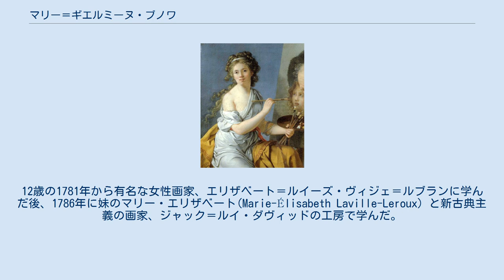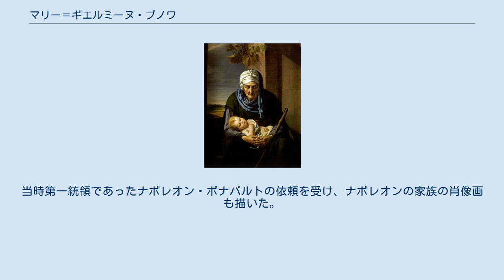マリー＝ギエルミーヌ・ブノワ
マリー＝ギエルミーヌ・ブノワ（Marie-Guillemine Benoist、結婚前の名:Marie-Guillemine de Laville-Leroux、1768年12月18日 - 1826年10月8日）はフランスの画家である。
「新古典主義」の画家の一人である。
 パリで役人の娘に生まれた。
12歳の1781年から有名な女性画家、エリザベート＝ルイーズ・ヴィジェ＝ルブランに学んだ後、1786年に妹のマリー・エリザベート(Marie-Élisabeth Laville-Leroux) と新古典主義の画家、ジャック＝ルイ・ダヴィッドの工房で学んだ。
 マリー＝ギエルミーヌ・ブノワ作、『黒人女性の肖像』(1800)、ルーブル美術館 1791年にサロン・ド・パリに初めて出展した。
1793年に貴族で銀行家のブノア伯爵(Vincent Pierre-Benoist)と結婚した。
フランス革命後の1800年に代表作の『黒人女性の肖像』を描いた。
 奴隷制度廃止の6年に描かれたこの絵画は、黒人の解放と同時に女性の解放を象徴する作品とみなされている。
この絵は1818年に政府に買い上げられた。
当時第一統領であったナポレオン・ボナパルトの依頼を受け、ナポレオンの家族の肖像画も描いた。
 王政復古になり夫のブノア伯爵が国務院のメンバーに選ばれ、さまざまな公職につくようにると夫の政治的立場を優先して、マリー＝ギエルミーヌ・ブノワは芸術活動から離れた。